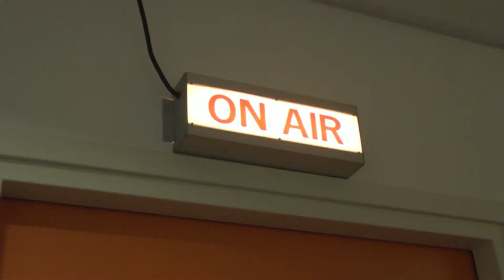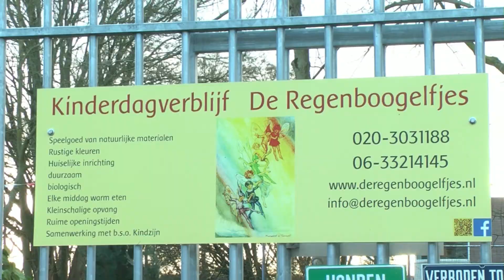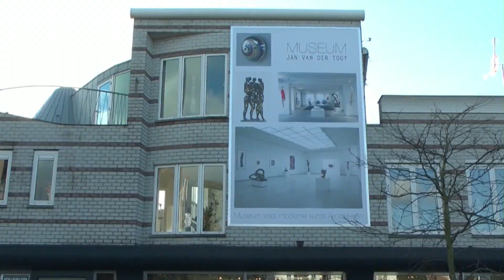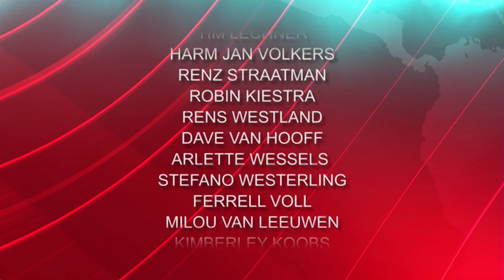Het RTVA Nieuws van 10 december